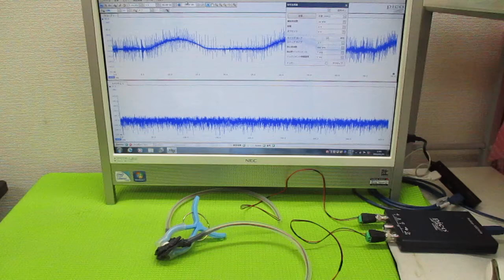超音波システムの発振制御技術 ultrasonic-labo